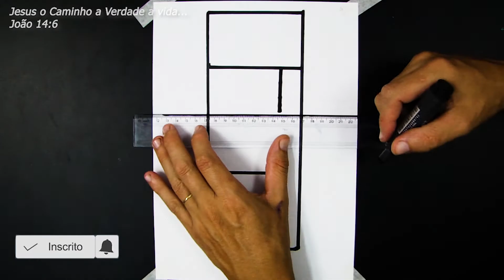planta baixa 4x13 com 2 quartos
2 QUARTO
BANHEIRO
SALA
COZINHA
VARANDA